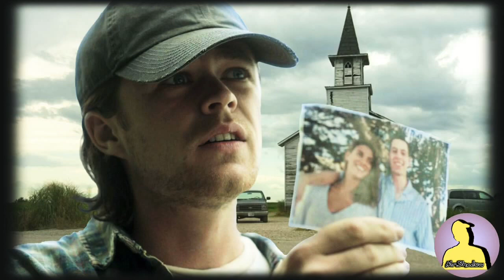டைம் ட்ராவல் வரமா சாபமா MR Tamilan Dubbed Movie Story & Review in Tamil Top 5 Time loop movie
Thanks to creator